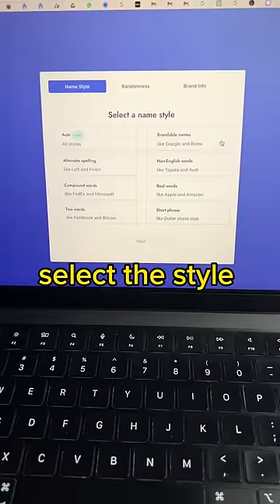$1M Business Idea | Kevin Finance